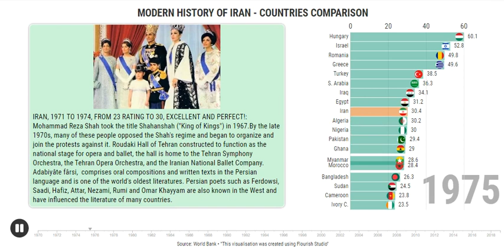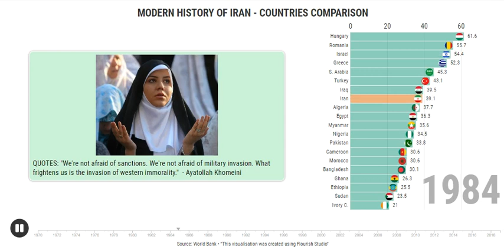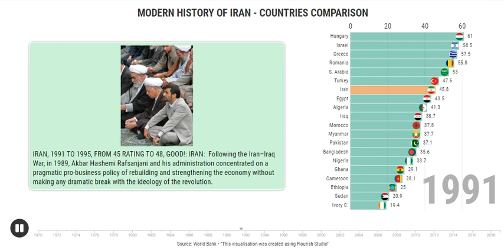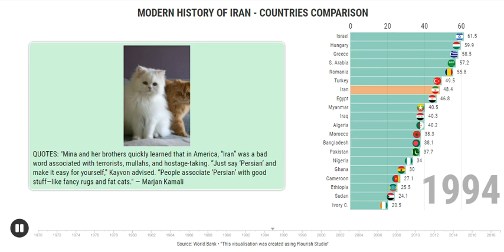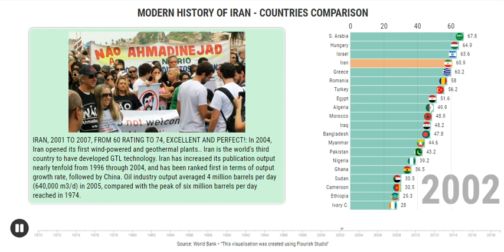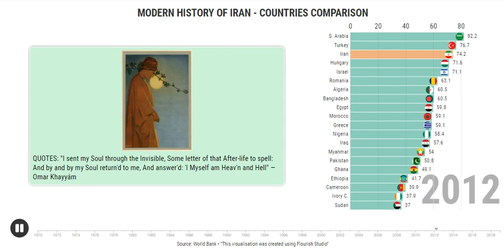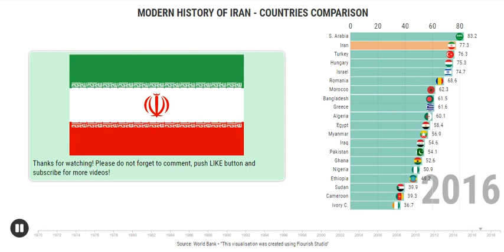Modern History of Iran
Data Adam is a project which in countries get ratings that use calculation based on World Bank datas.  Videos prepared for each country also presents  datas, infos and anecdotes. Style of bar chart race helps you do not get bored during the presentation.